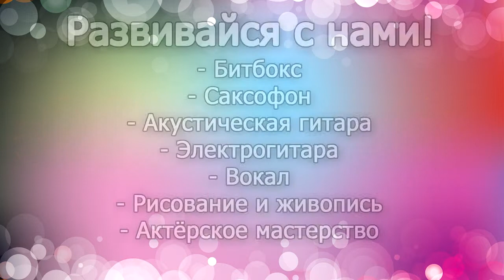Александр Нижник (битбокс, beatbox)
Преподаватель студии "Art Fusion" по битбоксу - Александр Нижник
- студия творческого развития Art Fusion